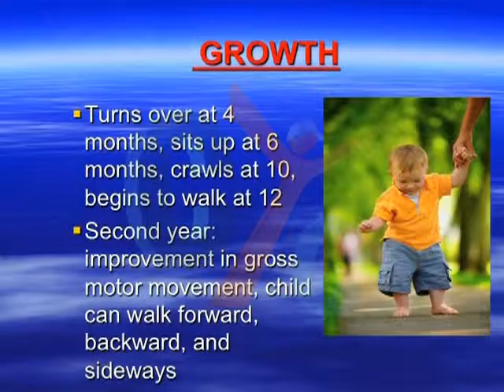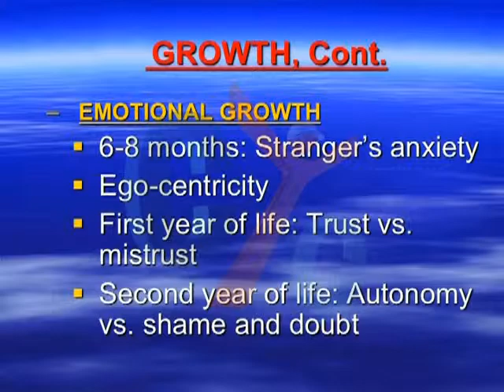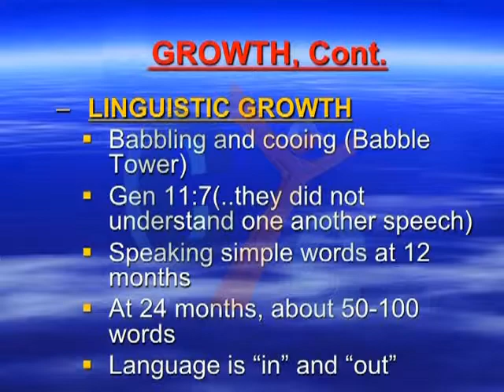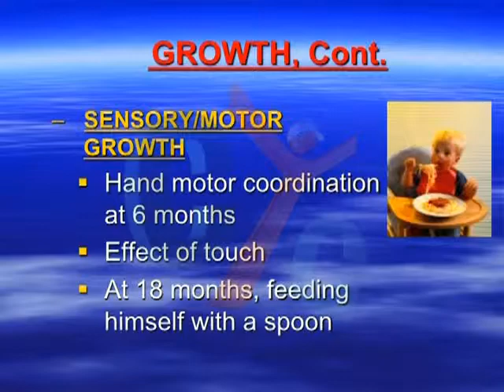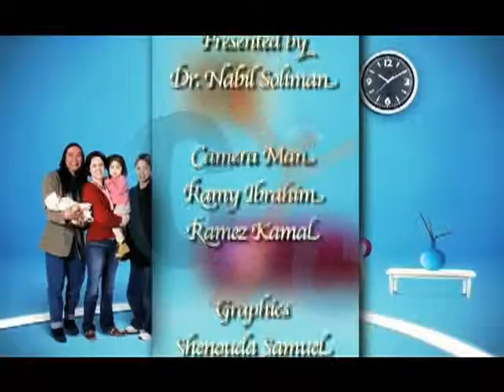Healthy Family Eps 3